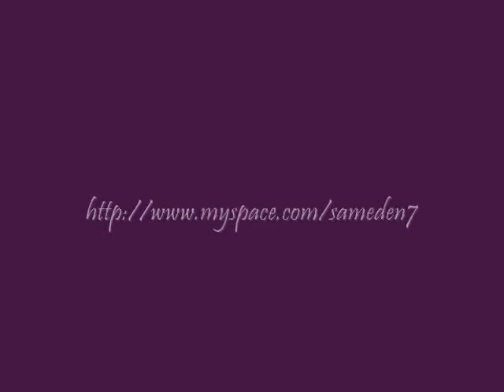Sam Eden 'Street Spirit' - song by Radiohead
Sam Eden performing live at the Great Malvern Hotel as part of Mikey Mann & Friends - regular event held each Thursday.